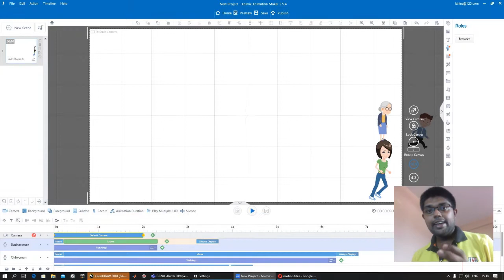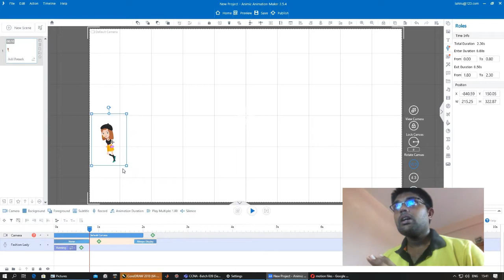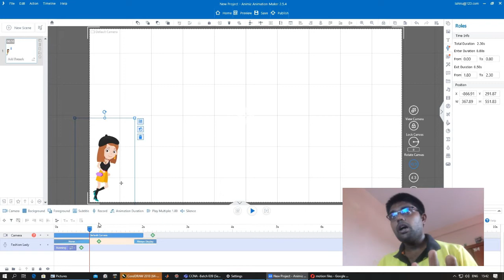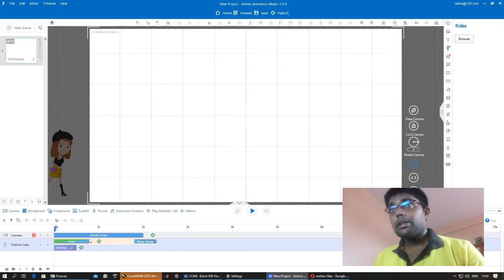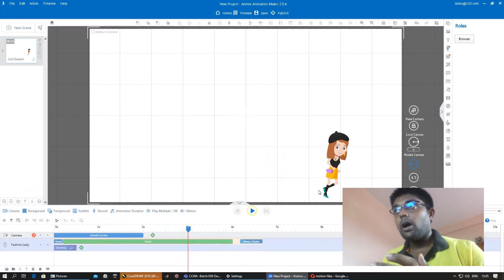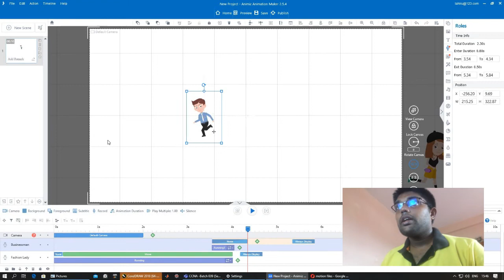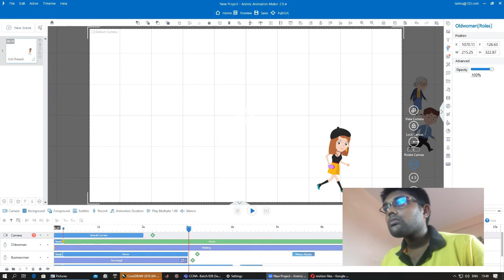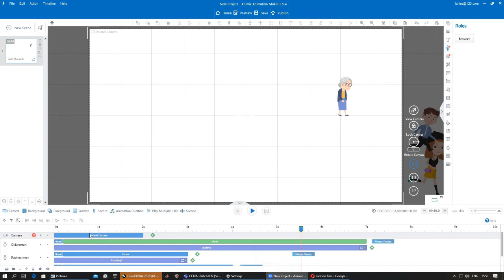Animiz Whiteboard animation #5 ආච්චිල දුවන රේස්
How to use move effect on Animiz
(1) Adding Fast runner character 01:00
(2) How to flip images 01:38
(3) How to show distance in 2D animations 02:22
(4) Add move effect 04:13
(5) Adding Running animation 06:20
(6) 2nd character 06:48